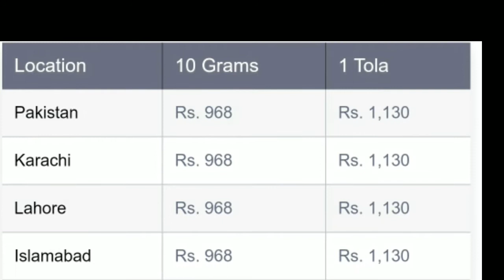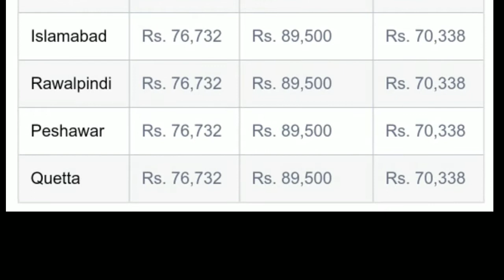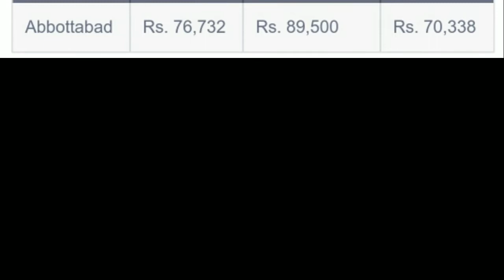Today New Gold Price in Pakistan || 06 Sept 2019 ||Today Gold Rate| Aj Sonay ki Qeemat. urdu hindi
Today  New Gold Price in Pakistan ||06 Sept 2019 ||Today Gold Rate| Aj Sonay ki Qeemat.

Today Gold price in PagoldrToday India gold is Low price Sept 2019|| Gold Price in Pakistan low rate daily true update

Gold is one of the most precious metals.  Silver rate is low .Gold jewelry is very popular among women of all ages. In Pakistan gold has its worth not only as jewelry but as a tradition too. Gold jewelry
is considered traditional in Pakistan. Gold rates vary every day.  pakistan Gold prices are directly linked with the economy,  Change in rates cause a change in economy as well. We understand the importance of the gold rates specially for investors and women, and give the latest gold rates in Pakistan. You can check the today rates in different variety and types, including 21 karat, 24 karat, 22 karat and 18 karat. The rates are given in 1 tola and 10 grams format in PKR Pakistani Rupees. These are live rates, and the prices are provided by the top sarafa markets of Pakistan, including Karachi Sarafa market, Lahore Sarafa bazar, Rawalpindi, Multan, Peshawar and other major cities of Pakistan. Gold rates are different in all cities of the country, we have given gold prices according as per every city of Pakistan. Bullion rates are decided by the PSX, they are given here for details as well. The Pakistani gold normally comes from Dubai and Saudi arabia gold and silver markets, due to currency factors rates are not predictable. However you can have the best idea about the gold rates in this video.